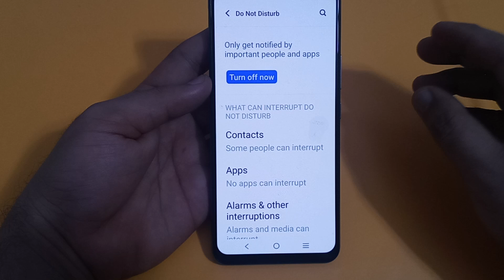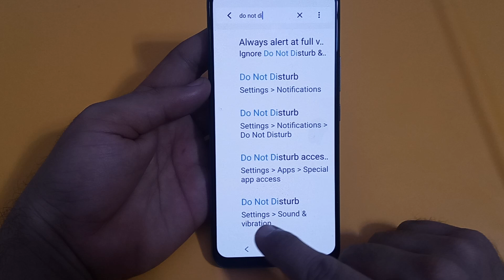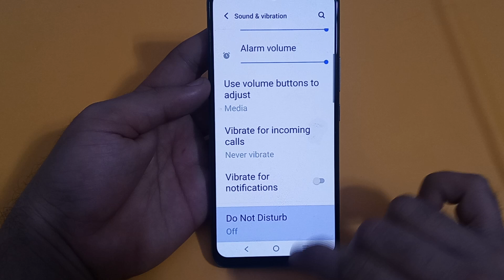IQOO 9 Pro mein do not disturb use Karen, how to use do not disturb in IQOO 9 Pro